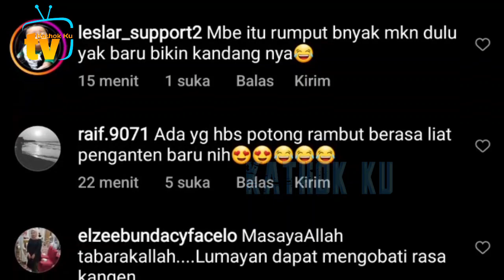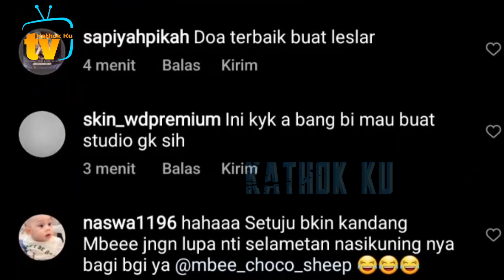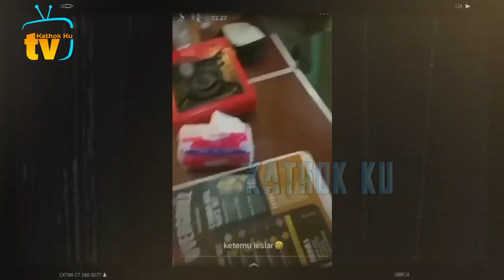Cydukan❗️Lesti Billar ke LOKASi Rumah Baru, Doakan Realisasi Tahun Ini ❓️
Jangan Lupa: _
Thankz!!..